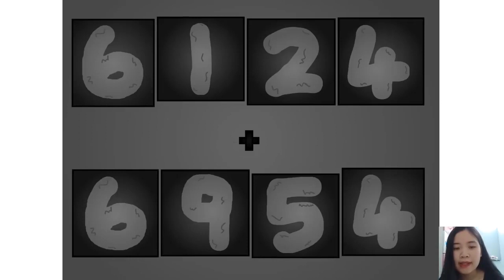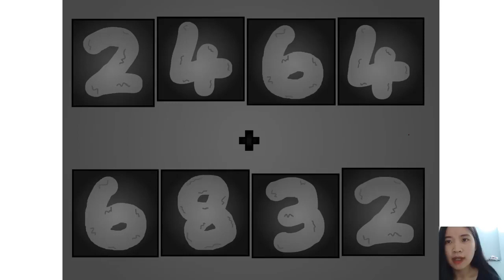Numberblocks Band - New The Four Digit Addinator Part 03